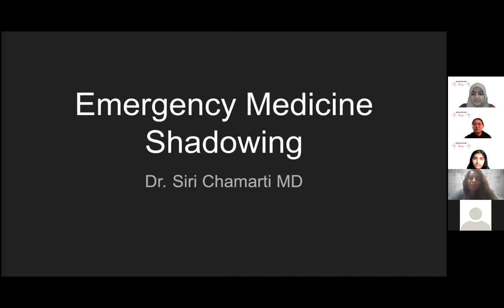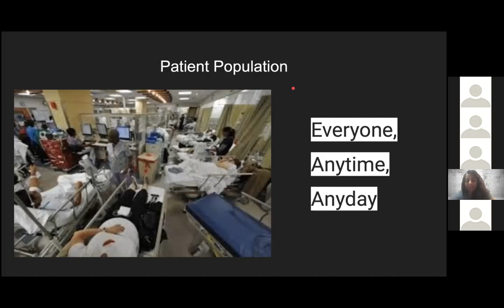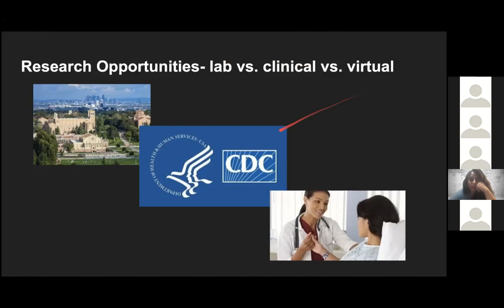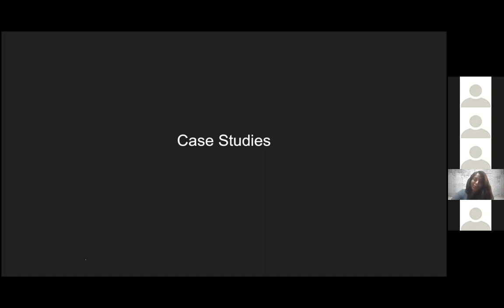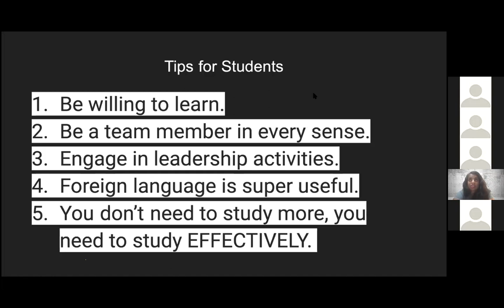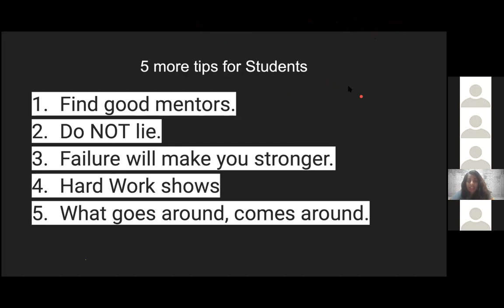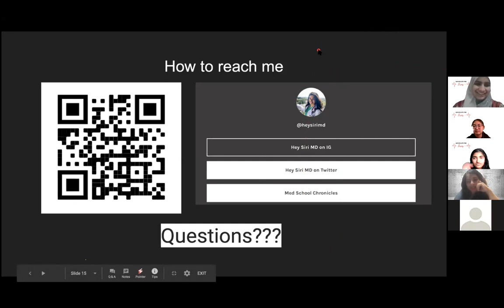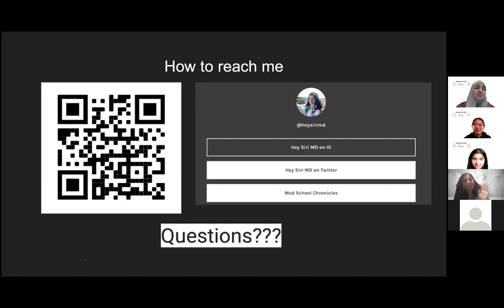Jan 17, 2021 - Emergency Medicine Seminar with Dr. Siri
Welcome to Advocate For Lives! We post our past seminars here that educate you and us on medical professions if you've missed it. Here is our very first seminar, and have many more in February!

In this seminar, Dr. Siri (@heysirimd on Instagram) talks about what it's like to be an emergency medicine physician and went through various cases.